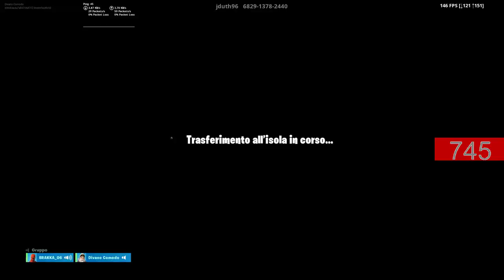Live Fortnite ita